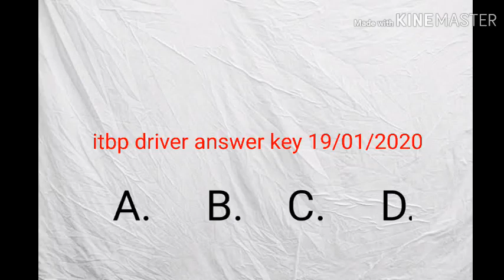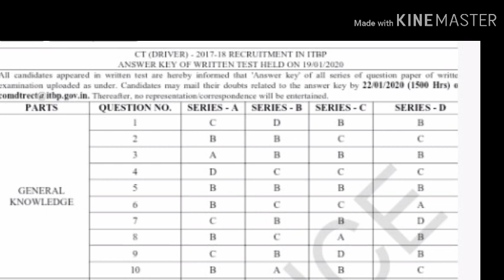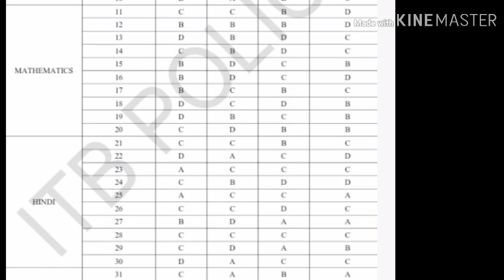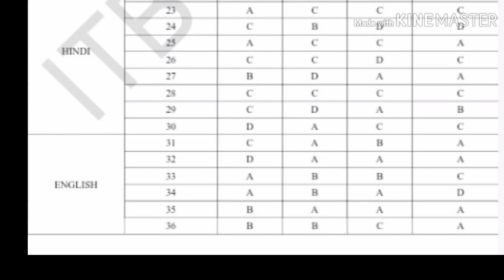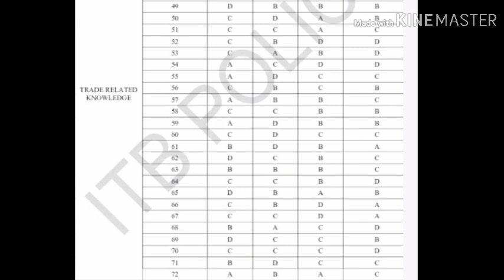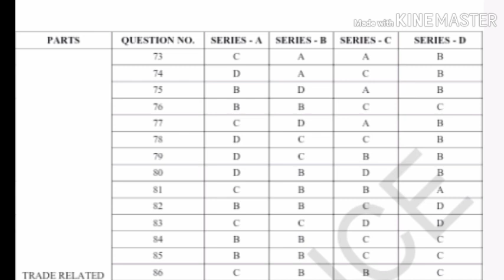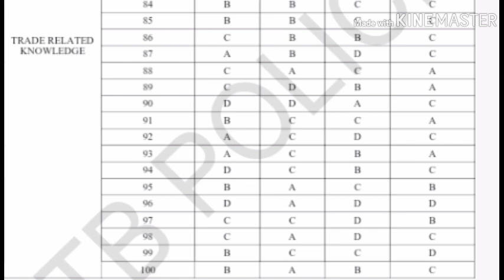ITBP DRIVER EXAM 19/01/2020 ANSWERS KEY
Ans key

19/01/20